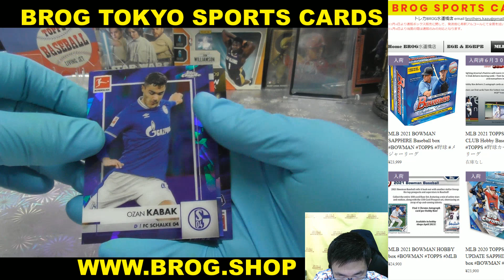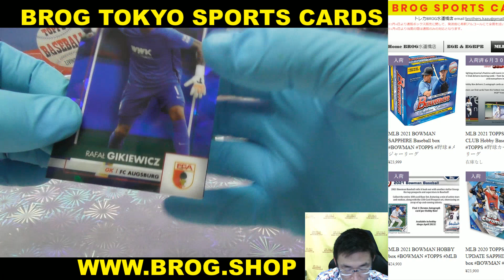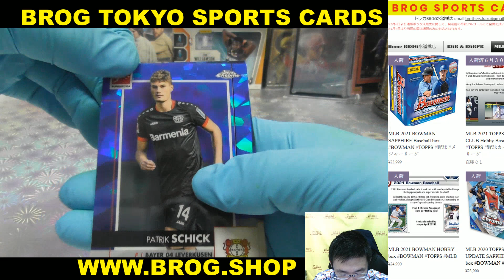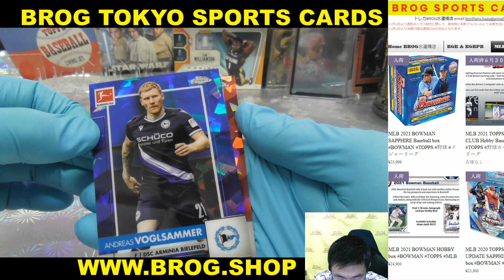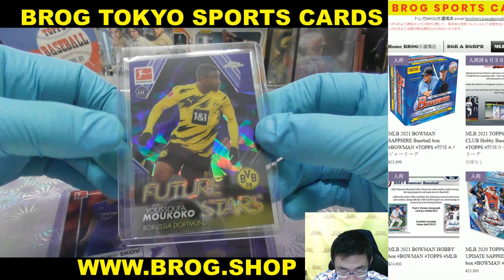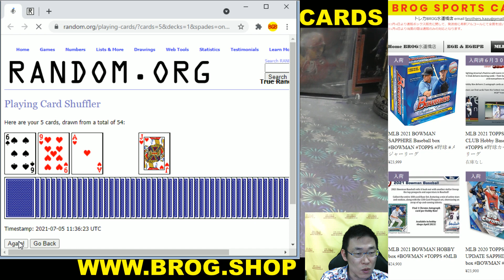ブルーホークス BGBPB サッカー SOCCER 2020-21 TOPPS BUNDESLIGA SAPPHIRE BOX BREAKS BROG水道橋店 トレカ開封動画 スポーツ カード